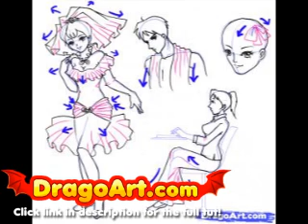How to draw folds, step by step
Learn how to draw folds with this full tutorial!